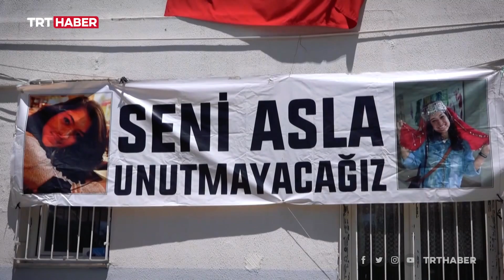Şehit öğretmen Aybüke Yalçın unutulmadı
Aybüke Yalçın, Batman'ın Kozluk ilçesinde bundan 4 yıl önce teröristlerin hain saldırısı sonucu şehit düştü. Gençliğinin baharında tüm hayalleri yarım kaldı ve geride dinmeyen bir acı bıraktı. Şenay Aybüke Yalçın'ın adı birçok yerde yaşatılıyor.